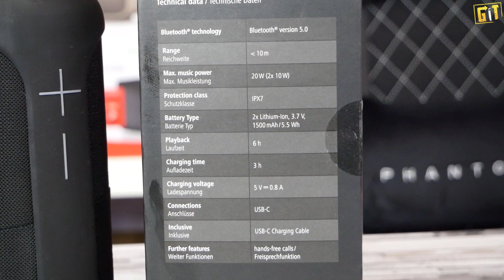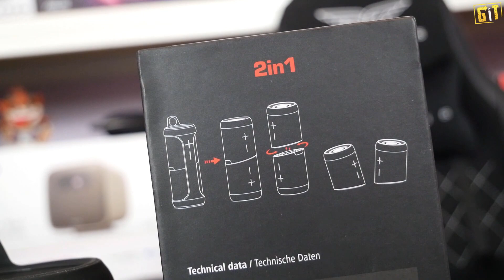Hama Twin 2.0 - niby głośnik, a jednak dwa! | test, recenzja, review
Testowany tym razem głośnik Hama Twin 2.0, to tak naprawdę dwa głośniki, które mogą transformować w jedną konstrukcję. Trzeba też podkreślić, Twin 2.0 zdecydowanie lepiej radzi sobie gdy pracuje w trybie stereo, a nie jako jeden głośnik.

00:00 wstęp i przywitanie
00:35 suchar i zestaw
02:41 wygląd
07:29 specyfikacja i kilka słów o głośniku
10:10 odsłuch
14:00 opinia o dźwięku i podsumowanie